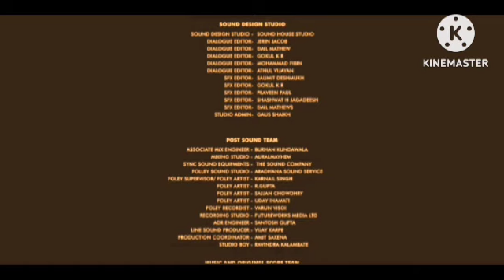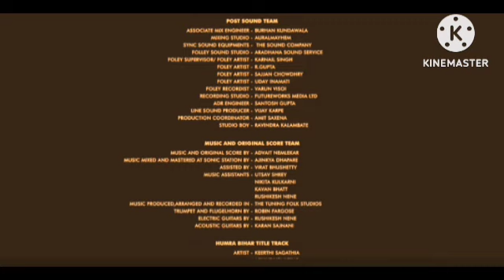Kisi Ka Bhai Kisi Ki Jaan Review Explained & Facts | Salman Khan, Venkatesh D, Pooja H | Farhad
This is not a Movie. I have discussed Kisi Ka Bhai Kisi Ki Jaan Movie facts, Satellite & OTT Details, Preproduction-Post Production & Filming Details, Budget & Worldwide Lifetime Box-Office Collection Details, deep story analysis & Explanation